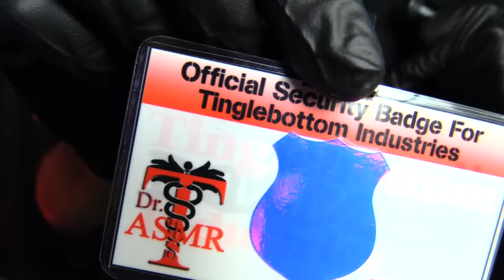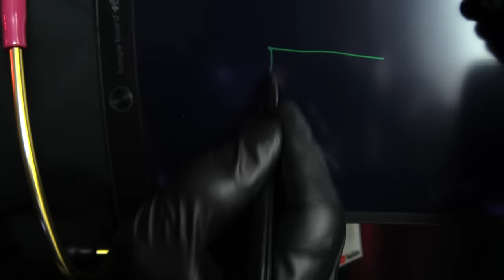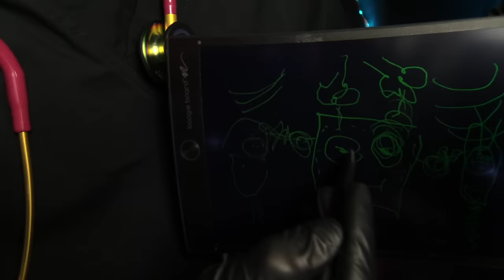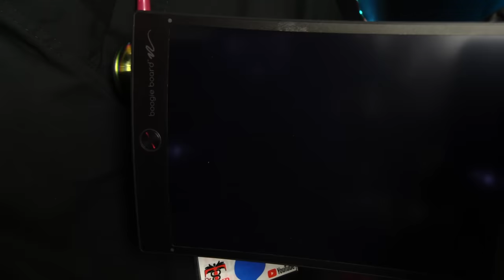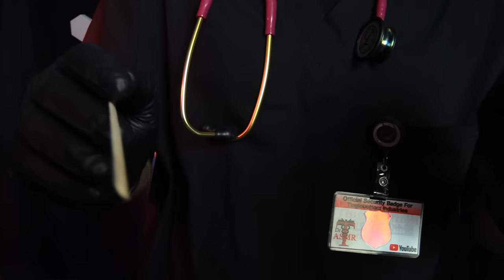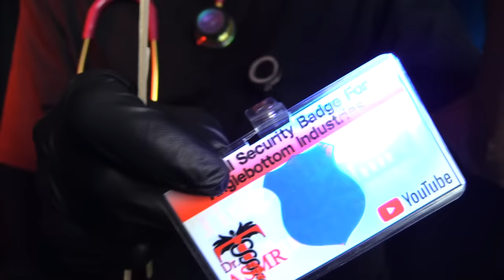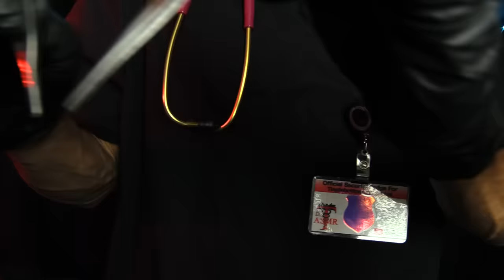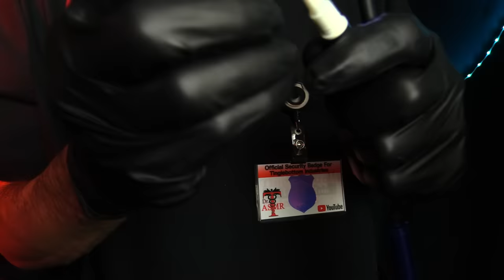(ASMR) Encrypted Speaking with Tweezers & MIC BLOWING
we will start coining the phrase "encrypted speaking" instead of inaudible speaking.. its our new invention to the community.. also this video is highly... TECHNICAL ,and relaxing as we use tweezer techniques as well as soft spoken encrypted speaking.. with a host of other tools and techniques that will relax, de-stress, and cause mass tingulation including deep restful sleep.. enjoy
This is an ASMR video, its designed to relieve stress, promote relaxation, tingles & sleep.